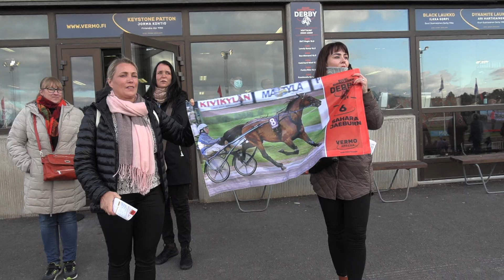Suuri Suomalainen Derby 2021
Suuri Suomalainen Derby 4.9.2021 - Lähtö 12